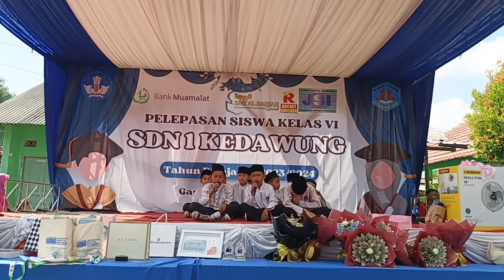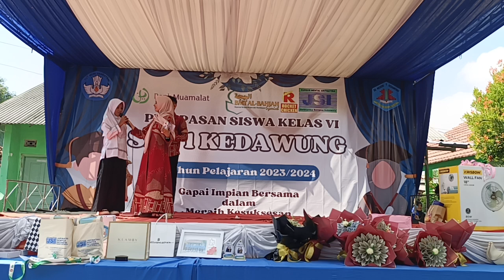DISETIAP PERTEMUA PASTI ADA PERPISAHAN